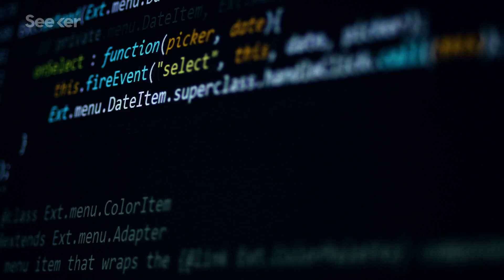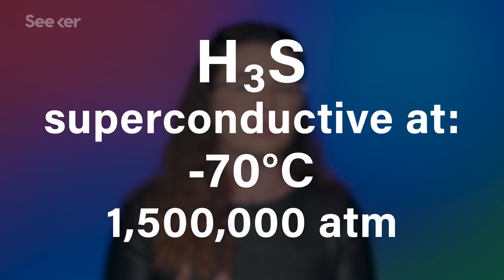These Strange Metals Could Make Electronics Perfectly Efficient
Scientists are hunting for the high-temperature superconductor that could revolutionize electronics, and new research takes us one step closer.

Physicists Discover Tantalising New Properties of Uranium Compounds, Including Superconductivity
“Scientists have experimentally confirmed the existence of strange new uranium compounds - and they predict some could even achieve superconductivity close to room temperature.”

“A proposed hub for connecting the three independent electricity grids that span the continental United States could make it easier to ramp up production of renewable electricity.”

Explainer: What Is A Superconductor?
“On a microscopic level the electrons in a superconductor behave very differently from those in a normal metal. Superconducting electrons pair together, allowing them to travel with ease from one end of a material to another. The effect is a bit like a priority commuter lane on a busy motorway.”